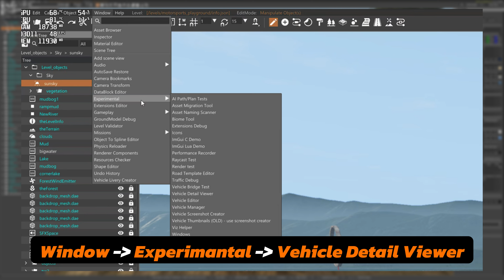How to use the Vehicle Detail Viewer Tutorial | BeamNG.Drive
If you have question don't hesitate to drop a comment!